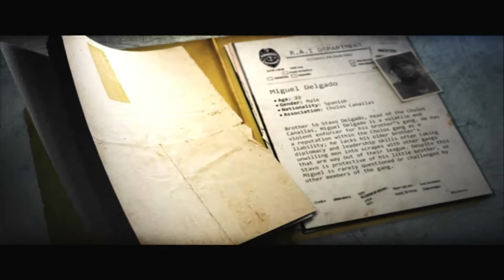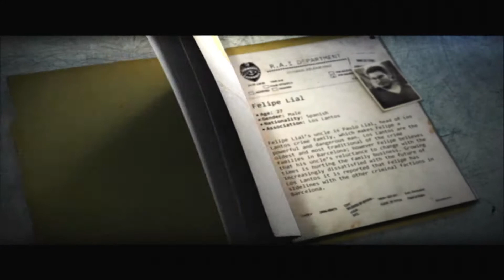Wheelman Xbox 360 Gameplay Part 1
Doc from RTE and Barb Wire Bite is here to play a little Wheelman the Vin Diesel game for the Xbox 360.  After all the talk on RTE about video games We have decided to bring you a place to watch old school, or at least not modern games.  Today were are doing the playthrough for Wheelman.  No editing, no hacks.  If we mess up in the game you watch it with us.  Sit back and enjoy.

Wheelman is an action-adventure video game developed by Tigon Studios and Midway Studios – Newcastle and published by Ubisoft in conjunction with Midway Games for the PlayStation 3, Xbox 360 and Microsoft Windows. The game was released in March 2009 and stars Vin Diesel.
he game is set in an open world environment modeled after Barcelona, full of destructible objects, alleyways, shortcuts through office blocks and a total of 31 story missions and 105 side missions. While most missions are driving-oriented, there are also foot missions which are played from a third person perspective. A wide variety of weapons are available to the player, such as pistols, assault rifles and RPGs. The game features a unique element called "Airjack", where players are able to hijack an enemy or civilian vehicle by locking on and jumping in from the one they are driving.

Among the vehicles used by Milo Burik in the game is the Pontiac G8,[2] shown in released trailers for Wheelman. Reports[3] also indicated that the Opel Astra is a drivable vehicle. In the demo, the license plate says MRTL KM8T which is a reference to Mortal Kombat, Midway's popular fighting game.